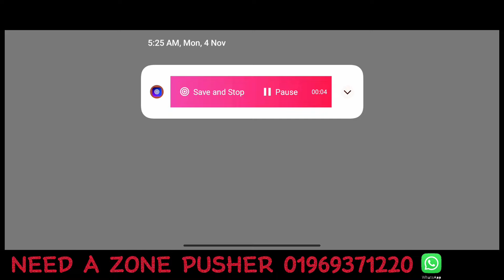নতুন Rank সিজনে মাত্র এক ম্যাচ Booyah করে চলে গেলাম Global Top 1 ☠️ গ্ৰান্ডমাস্টারে উঠার আগে ম্যাচে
HELLO_SUBSCRIBER...
Welcome_To My_YouTube_Channel...

MY PHONE - REALME C12
                      3 GB RAM / 32 GB ROM

NEW PHONE - RADME NOTE 13 PRO 4G
                       8 GB RAM / 256 GB ROM

EDITING - KINEMASTER, CAP CAT / NO ADS

Copyright by GM SHEIKH IS BACK
We allow everyone to create reaction videos. But
that video has to be under GM SHEIKH IS BACK (with our reaction videos. But
that video has to be under GM SHEIKH IS BACK (with our channel link) in description box
lgnore This Description IMPORTANT NOTICE: These All Things Are Copyrighted.
Infringement intended.
and I or this channel does not claim any right over
infringing.

I LOVE YOU WOULD...
I LOVE YOU BANGLADESH...
I LOVE YOU GARENA FREE FIRE...